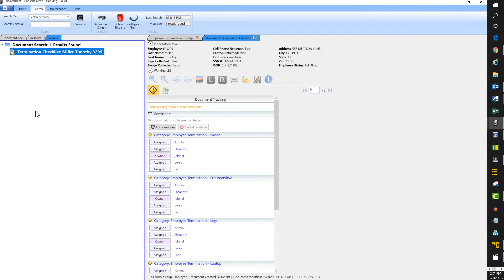Workflow Management and Automation - XFlow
Xflow combines your content and automated workflow into one system. Documents and forms can easily flow through employees and departments seamlessly based on rules and patterns that you determine. You can even assign new tasks to be completed and send along the content to the next person in the flow, all in one system. All the while, you can track and run reports on the content, and keep private portions password protected and hidden from view. Let us simplify the way you work with our Xflow solution.